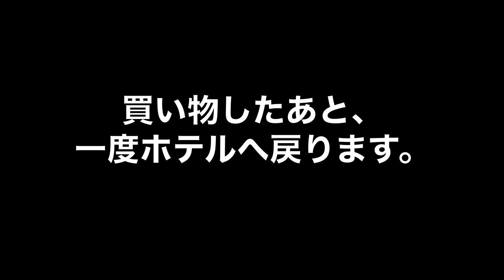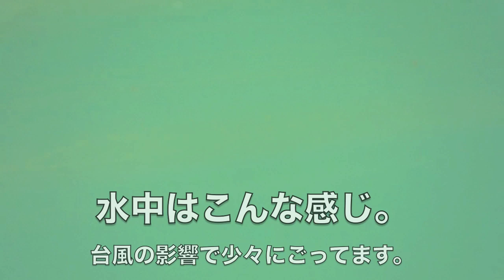Guam Travel グアム旅行2013 2日目 ①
10月22日から10月27日までグアム旅行に行ってきました。

Kマートまで歩いて買い物して、ホテルの前の海に出かけてみました。

利用したホテルは、Fiesta Resort Guam です。

音楽は、フリーBGM DOVA-SYNDROME様のサイトを利用させて頂きました。

音楽.1　詩のない賛美歌　written by "kenapo" 様
音楽.2　ピクニック日和　written by "kenapo" 様

記事はコチラ　「Guam Travel グアム旅行2013　2日目　①」

ブログはコチラ「英雄雑貨の自転車小屋」